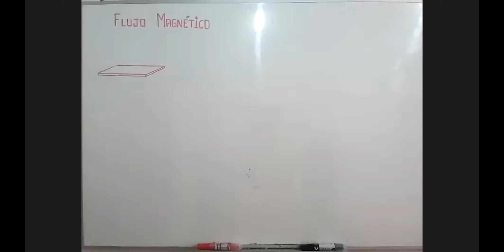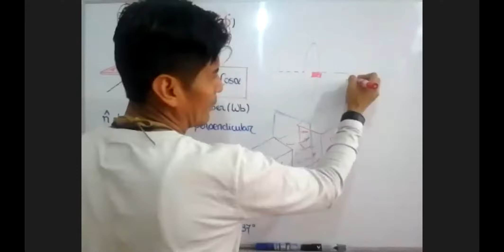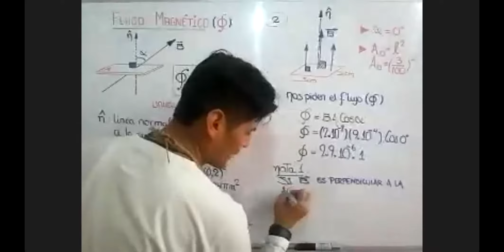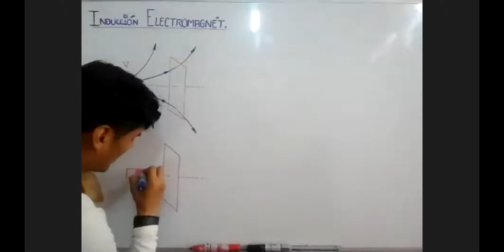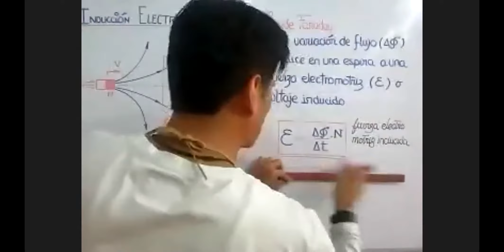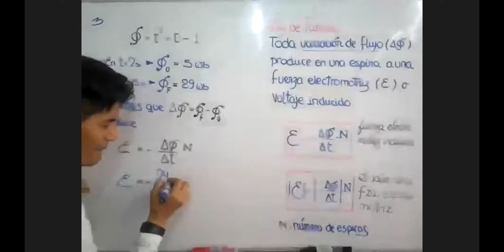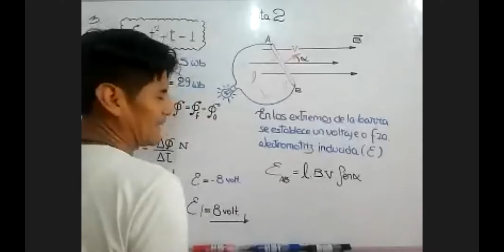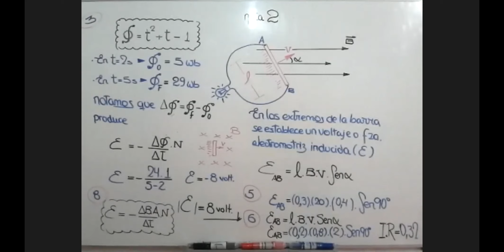ELECTROMAGNETISMO III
CLASES E FÍSICA (APPU)